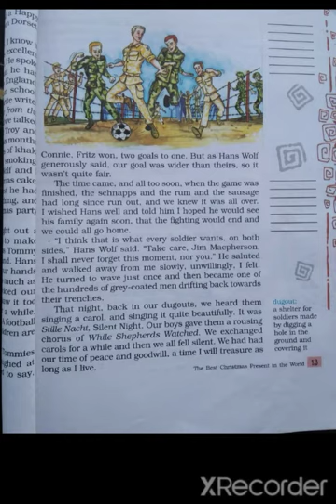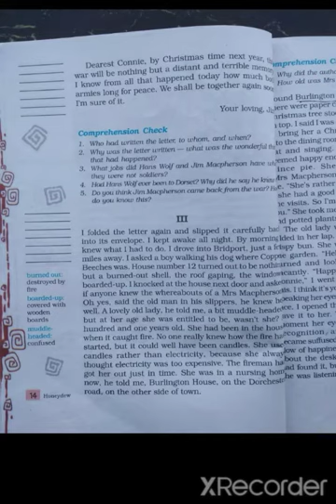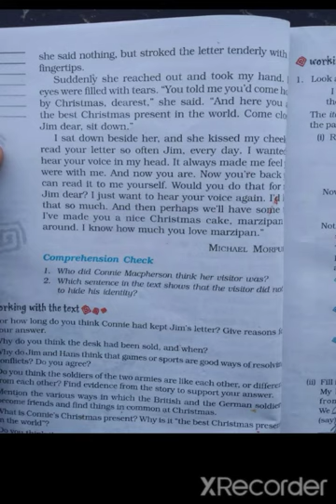THE BEST CHRISTMAS PRESENT IN THE WORLD_CH 1_PART 2_IN ENGLISH_CBSE_CLASS 8th_ENGLISH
HONEYDEW SERIES